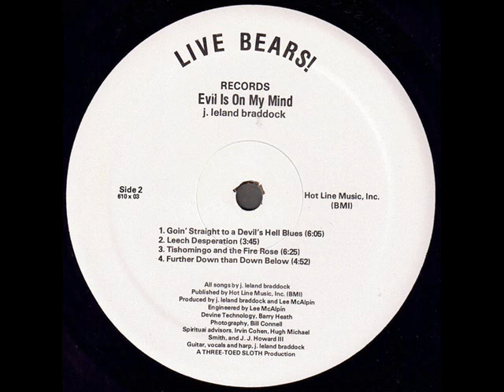J. Leland Braddock "Evil Is On My Mind" 1976 *Tishomingo And The Fire Rose*